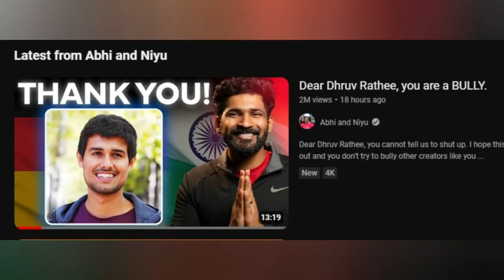Dhruve Rathee Reply On Abhi And Niyu || Abhi And Niyu Roast Dhruve Rathee 😲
your query

your query
Anurag dobhal
bigg boss,bigg boss 17 news
uk07 rider in bigg boss 17,bigg boss 17 theme,bigg boss season 17 contestants
bigg boss 17 latest newsbigg boss 17
bigg boss 17 confirmed contestants
bigg boss

Thanks